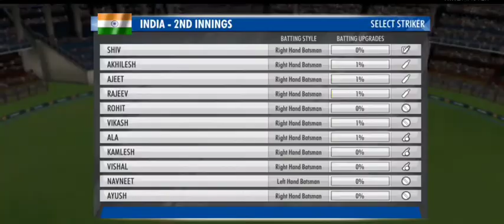How To Increase League Score in Wcc3🔥 Wcc3 me League Score kaise badhaye🔥Wcc3 League Of Champs Trick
About Me 😊👋

Keep watching 🙏, ❤️

About Channel ---

     This Youtube channel Specially making Video On PUBG, BGMI, Pubg all versions Information And tips and tricks And Best Gameplay you can watch In this Channel and get more enjoy Guys Small request For You plz like and subscribe ❤️❤️🙏🙏
its Give me World's Best happiness ❤️❤️

Thank you for everything and watching

Your Queries 👇❤️

wcc3 bowling trick
league score
wcc3 league if champs
wcc3 test match bowling trick
wcc3 league of champs kiya hai
wcc3 bowling tricks
wcc 3 new trick
wcc3 learn easy trick
indian premier league
wcc3 world cup bowling trick
wcc 3 tricks
wcc3 ki bowling trick
wcc3 new update bowling trick
wcc3 test bowling trick
wcc3 bowling trick bold
wcc3 bowling trick in new version
wcc3 new update bowling tricks
wcc3 hardmode bowling trick
wcc3 bowling tricks hindi
wcc3 bowling trick
league score,wcc3 league if champs
wcc3 league of champs
wcc3 tips and tricks
wcc3 bowling tricks
dream league soccer
league of champs wcc3
dream league soccer 20
how to get rank 1 wcc3 league of champs
how to increase league of champs in wcc3
wcc 3 tricks